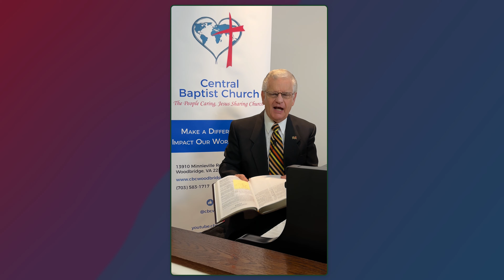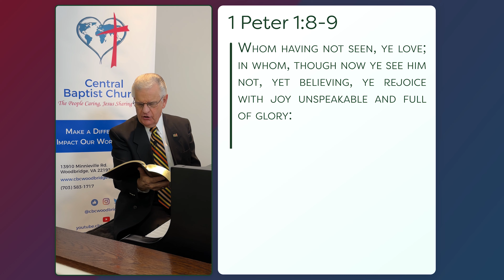From the Shepherd to the Sheep - #1341 - CBC